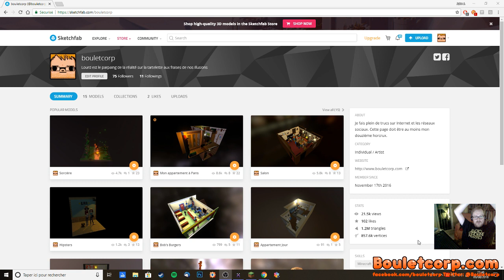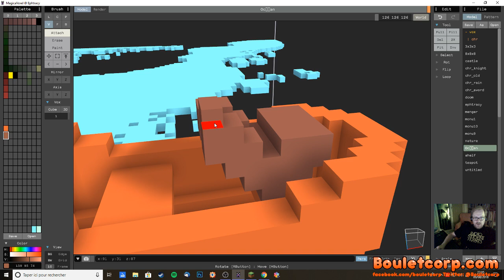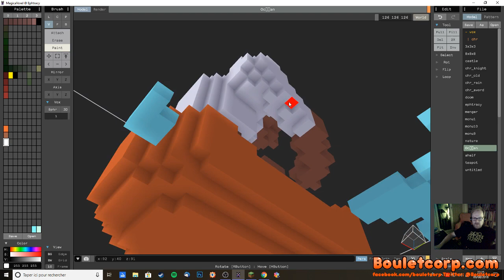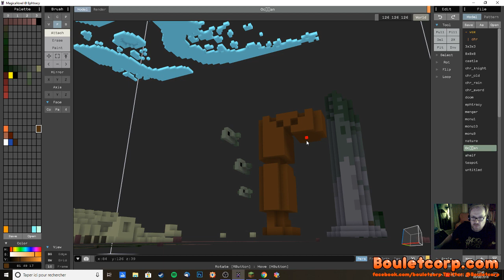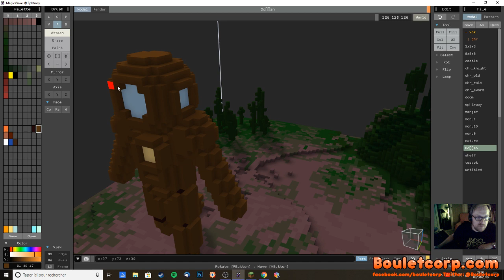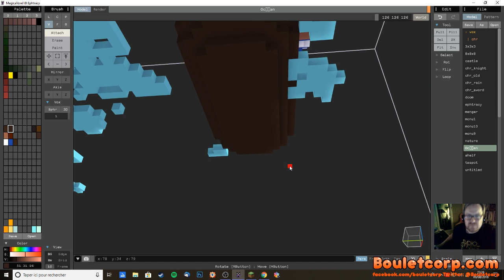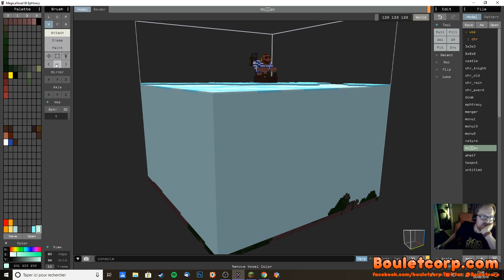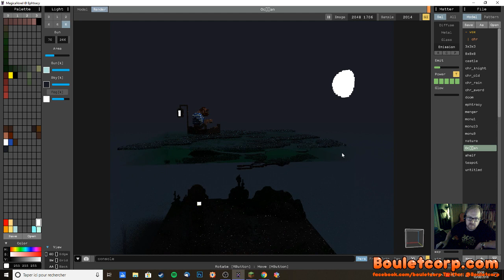Dessin en Direct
Une partie de chasse au trésor (Partie 2) -- Watch live